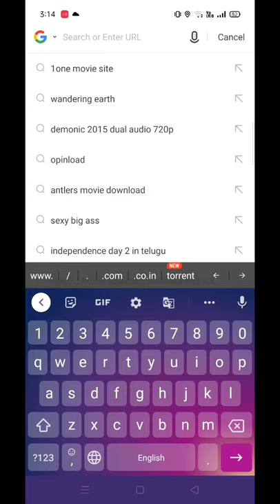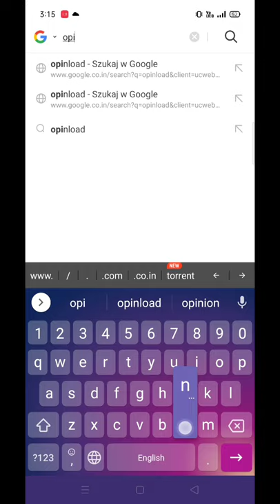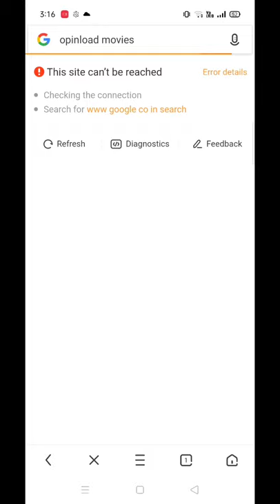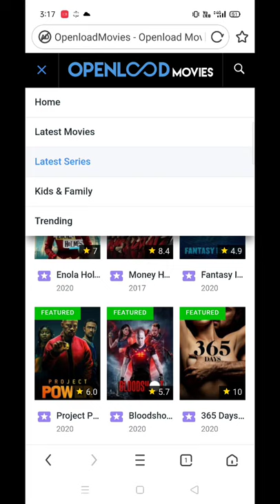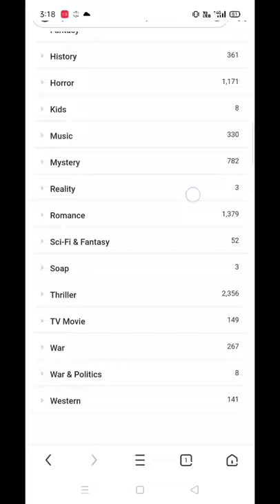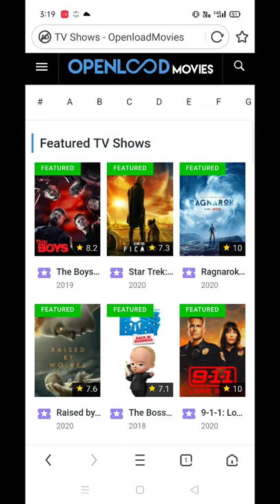HOW TO DOWNLOAD WEB SIRES AND MOVIES IN TELUGU in HARIBABU